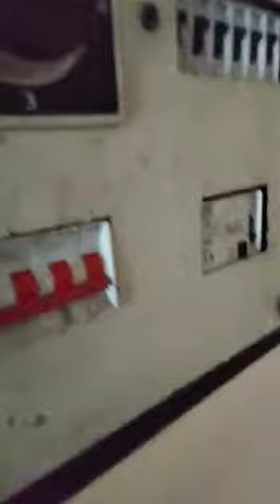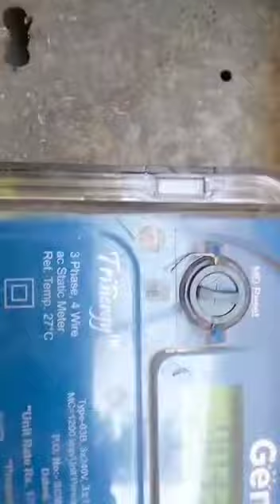കരണ്ട് ബിൽ കൂടാനുള്ള കാരണം ഇതായിരുന്നു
Video from Kuttiman